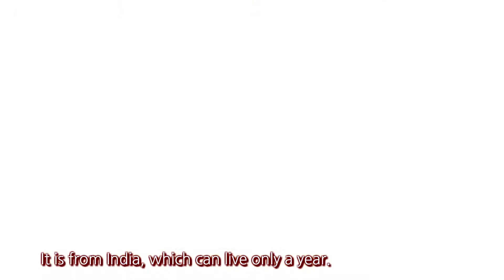Marvelous Morning Glory l Knowledge Story l 신기한 나팔꽃ㅣ지식동화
우리가 궁금해 하는 주변의 많은 이야기들!
과학, 인물, 자연현상, 불가사의 등
재미있는 이야기를 영어로 들려주는 지식동화!